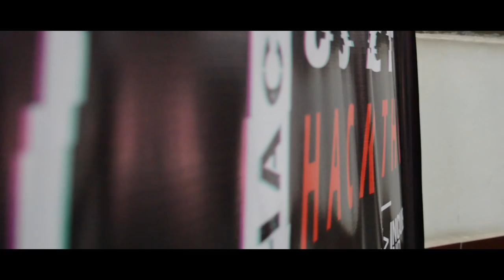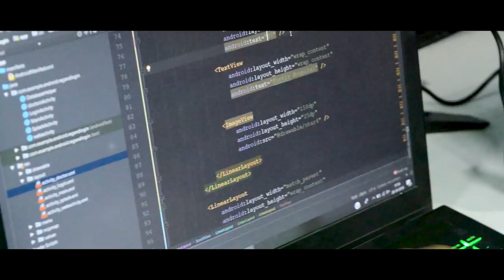GGSIPU | INFOXPRESSION'18 OFFICIAL AFTERMOVIE